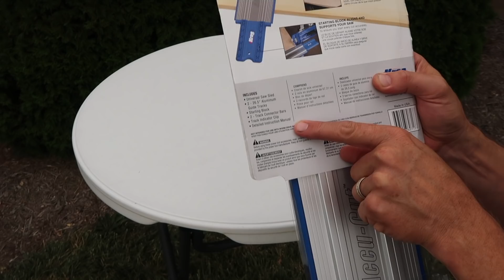KREG ACCU-CUT CIRCULAR SAW GUIDE - TOOL REVIEW TUESDAY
I'm very excited to feature the Kreg Accu-Cut Circular Saw Guide in the first video in my Tool Review Tuesday Series.  The series will take place throughout the fall of 2017.

MY CAMERA GEAR- RECOMMENDATIONS
CAMERA, CANON G7X MARK II
SUNPAK TRIPOD/MONOPOD
JOBY GORILLAPOD/BENDY TRIPOD
JOBY MAGNETIC TRIPOD w RED FEET
JOBY SUCTION CUP w LOCKING ARM
GOPRO FLOATING HAND GRIP
GOPRO HERO+ LCD HD VIDEO CAMERA
MANFROTTO PIXI SMART PHONE STAND
SEAGATE 2TB SLIM EXTERNAL HARD DRIVE

My future Gear:
CANON 80D DSLR CAMERA BODY
CANON EF-S 10-18mm LENS
RODE VIDEO MIC PRO